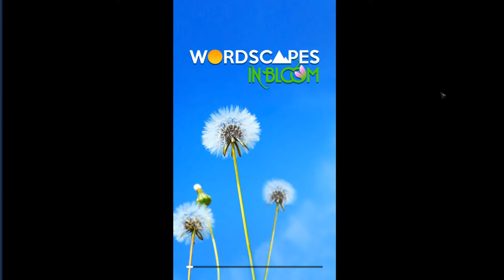WORDSCAPES IN BLOOM DAILY PUZZLE ANSWERS FOR WEDNESDAY APRIL 17, 2019 masaya ang mga salita